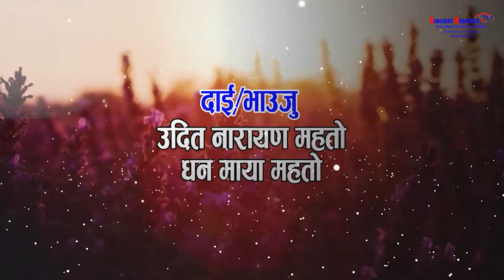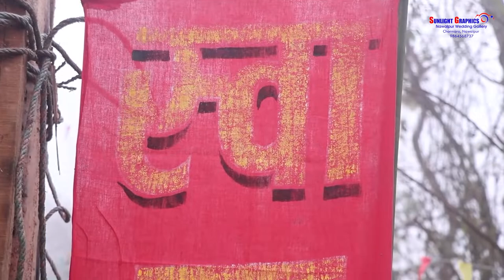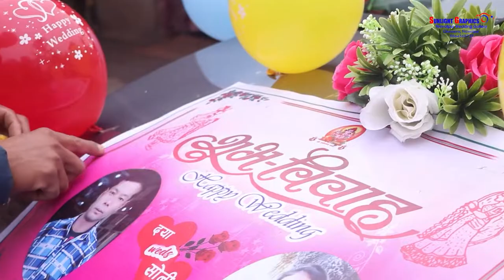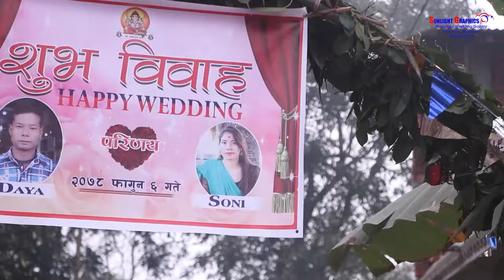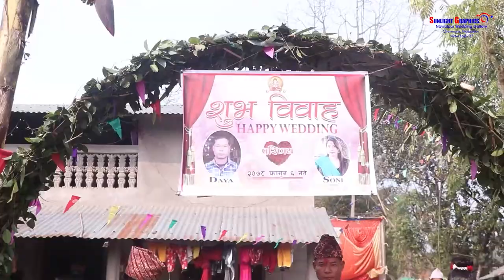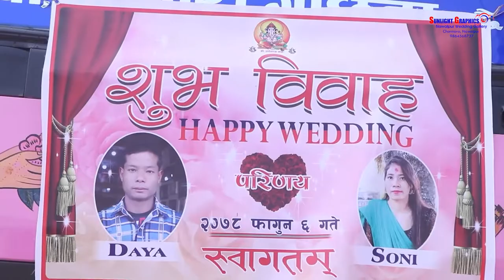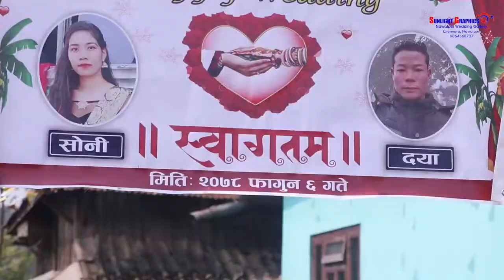Dayaram & Soni l Tharu Wedding Films l Sunlight Graphics 2079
Camera= Kiran Mahato
edit =raaj Chaudhary l pratic chaudhary